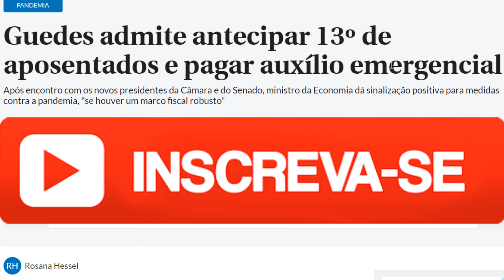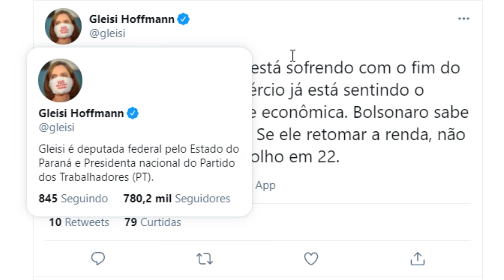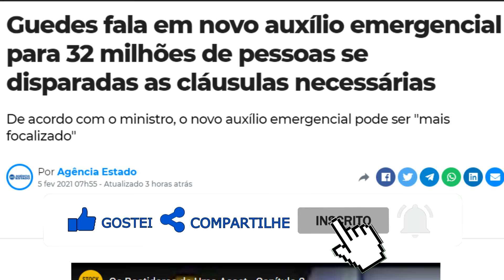GUEDES CONFIRMA PRORROGAÇÃO DO AUXÍLIO EMERGENCIAL... DEPUTADO VAI PRA CIMA E PEDE A VOLTA ATÉ JUNHO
Urgente! Paulo Guedes confirma prorrogação do auxilio emergencial e fala que virá com mudanças. Além disso DEPUTADO pede a volta do auxílio emergencial até junho e pressiona governo federal.